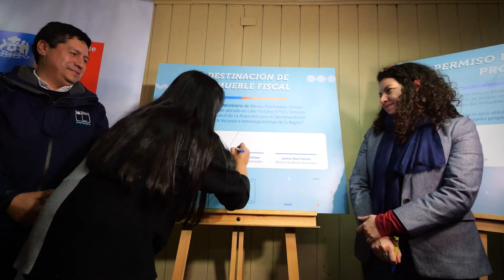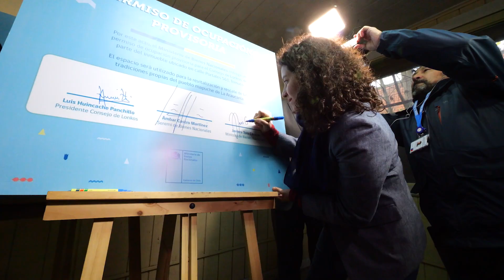Entrega de permiso de ocupación de inmueble fiscal al Consejo de Lonkos y a la Seremi de Salud